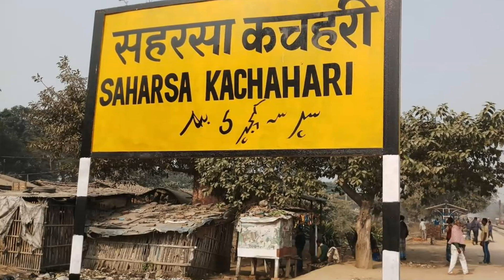बिहार आ रही Muzaffarpur Anand Vihar Sapt Kranti Express के साथ बड़ा रेल हादसा | Train Accident Hadsa